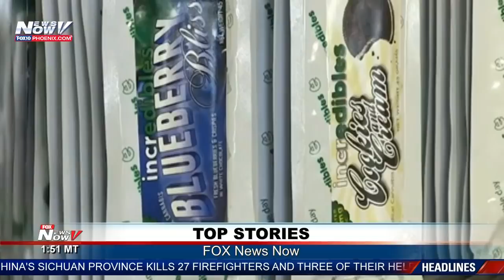TOP STORIES: Health news regarding edibles, pregnant women; CT bus driver attacked with cane